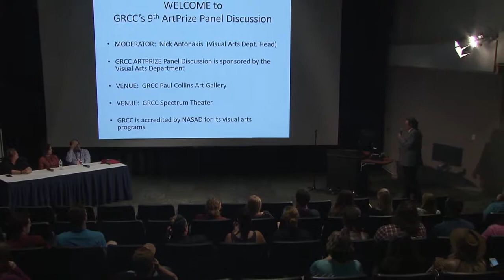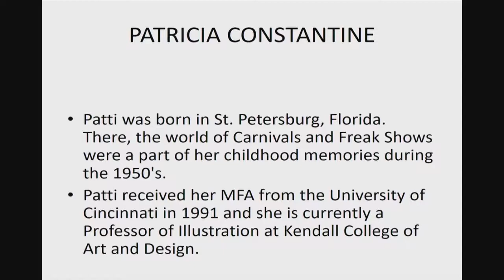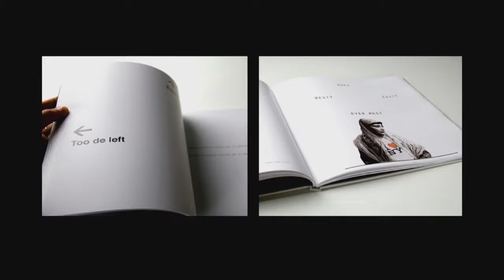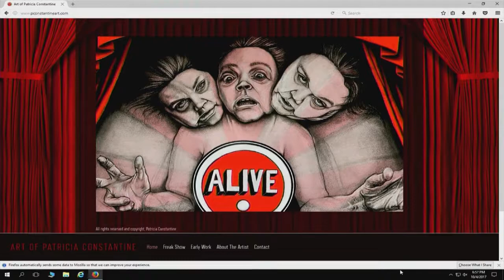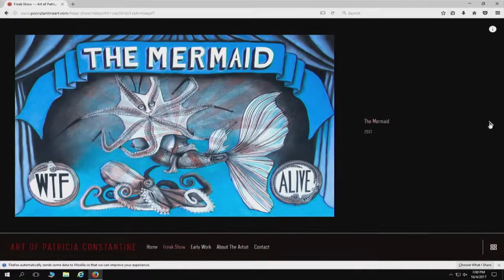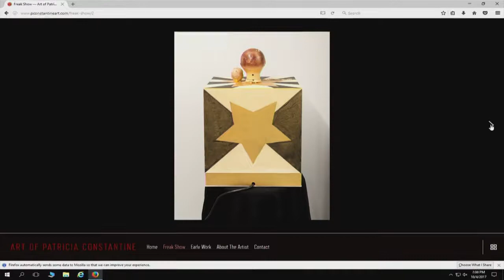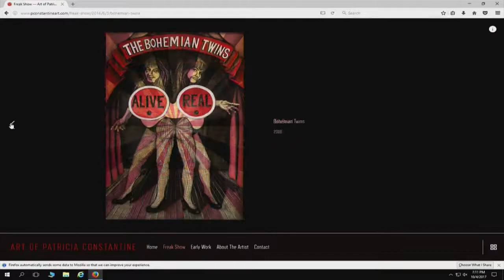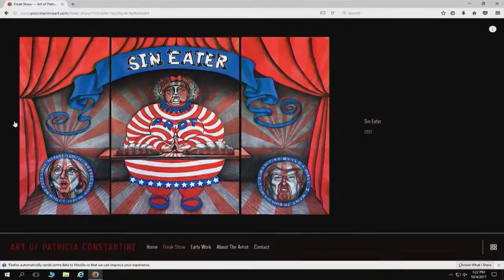GRCC ArtPrize Panel 2017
ArtPrize Panel Discussion featuring artists Parisa Ghaderi, Patricia Constantine and Ebrahim Soltani. Hosted by GRCC Professor Nick Antonokis. Recorded October 5, 2017.